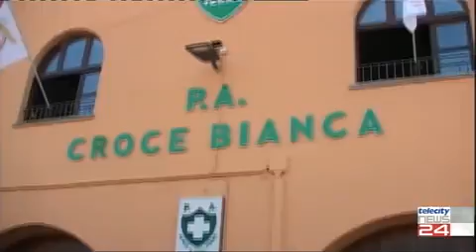Anpas - Telecity Tv 16/09/19 - Festa per i 100 anni di Croce Bianca Acqui Terme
La Pubblica Assistenza Anpas Croce Bianca di Acqui Terme, domenica 15 settembre 2019, ha celebrato i 100 anni di fondazione con il patrocinio della Città di Acqui Terme, della Provincia di Alessandria e della Regione Piemonte. La Croce Bianca nata nel 1919 da un’esigenza del territorio ha saputo radicarsi nella città di Acqui Terme, crescendo nei volontari e nei soci che la sostengono e diventando un punto di riferimento consolidato per l’intera comunità.
I volontari soccorritori e il corteo delle ambulanze delle consorelle Anpas hanno sfilato per le vie cittadine. Alla testa della parata hanno trovato posto i gonfaloni e i labari delle associazioni partecipanti e delle bande musicali di Acqui Terme e della Città di Pizzoferrato.
Il momento solenne della benedizione della bandiera si è svolto nella Parrocchia San Francesco di Acqui Terme alla presenza del vescovo, Luigi Testore. Al termine si è assistito all’inaugurazione della nuova ambulanza per il soccorso avanzato, la numero 50 della Croce Bianca Acqui Terme. Dopo il pranzo sociale i giovani volontari della Croce Bianca di Acqui Terme hanno riproposto una divertente iniziativa aperta alle associazioni e consorelle Anpas che hanno partecipato al Centenario della Croce Bianca: i 100 metri di corsa con le barelle, una gara tra soccorritori nata oltre 50 anni fa.

Al termine si è tenuta la premiazione dei volontari e dei donatori di sangue. Il volontario con più anni di servizio è Bruno Torielli che ha ricevuto la benemerenza per i suoi 53 anni di attività nell’associazione acquese. Nel corso della festa inoltre è stato possibile visitare il Museo Storico della Pubblica Assistenza Croce Bianca Acqui Terme dedicato alla memoria del volontario e consigliere, Giancarlo Villa e prendere le copie del libro Cent’anni di Croce Bianca, a cura di Monica Benzi e Daniela Diaz e gli amici della Croce Bianca.